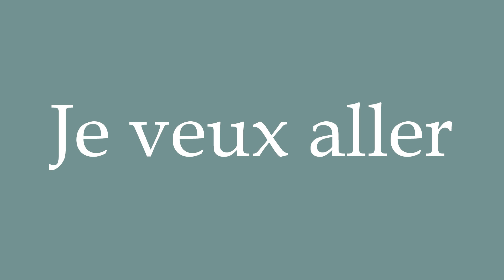How to Pronounce ''Je veux aller'' Correctly in French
Learn how to say and properly pronounce ''Je veux aller'' in French with this free pronunciation tutorial. Apprenez à prononcer des mots en français grâce à nos tutoriels.